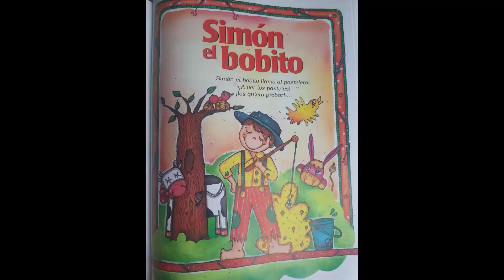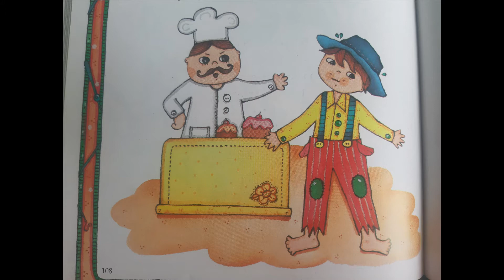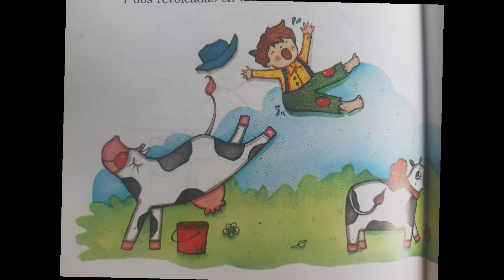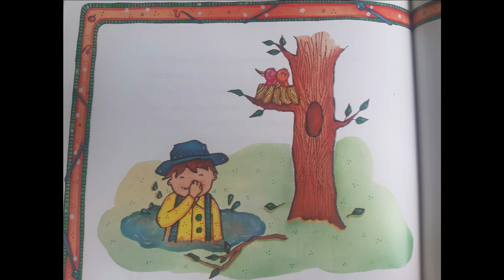SIMÓN EL BOBITO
Me Quedo En Casa

Te Acompañamos en Cuarentena

Frontino Somos Todos